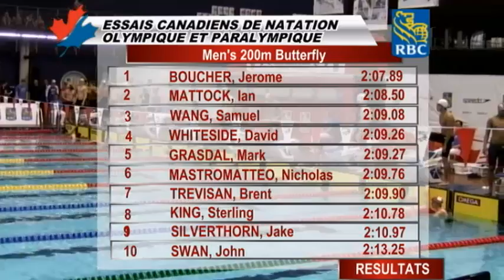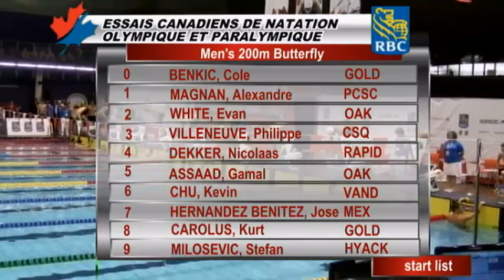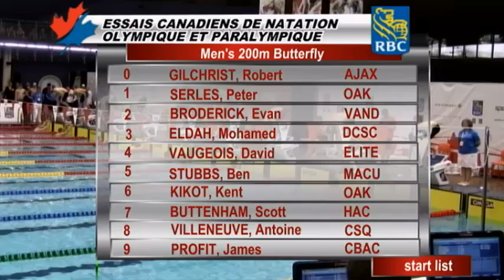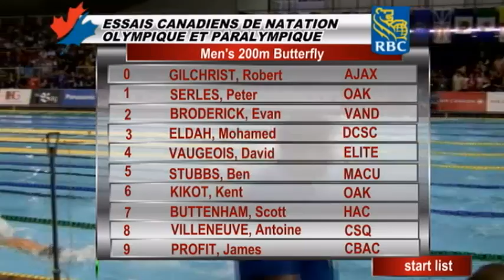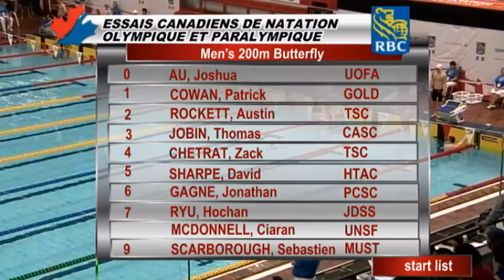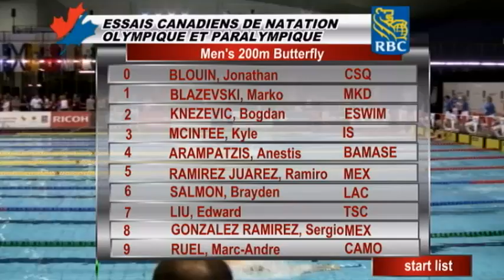Olympic and paralympic trials 2012 day 2 200 Fly H prelims